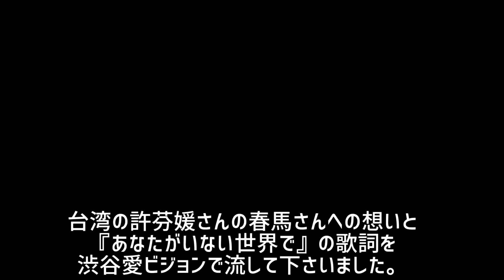『あなたがいない世界で』(你不在的世界)-這首歌献給最愛的三浦春馬先生-/許芬媛(中国語&日本語)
『あなたがいない世界で』

2020年4月末からスタートとした『堀内圭三チャンネル』ですが、オリジナル曲やカバー曲、また愛する京都の名所を『京都人京都旅』として紹介しています。

1960.5.5生まれ
1990年:NYアポロシアター『アマチュアナイトチャンピオン大会』で日本人初の入賞。
1994年:アニメ映画『ダークサイドブルース』の主題歌を歌う。
2016年〜KBS京都ラジオ『ホリー&春さんの祇園恋物語』好評放送中！